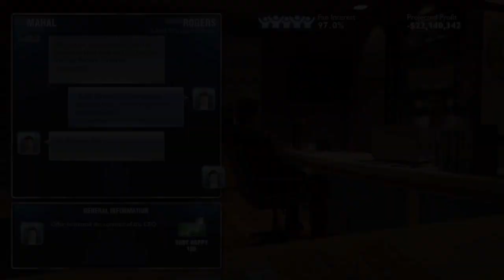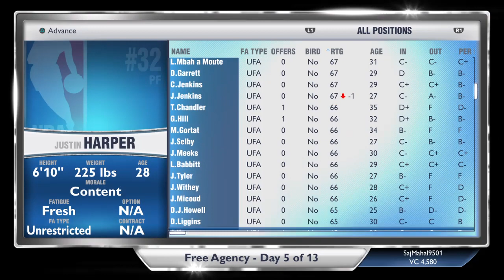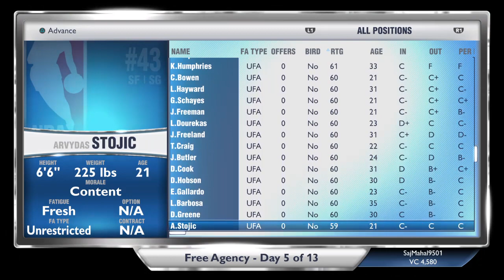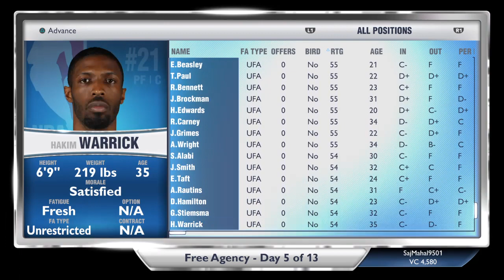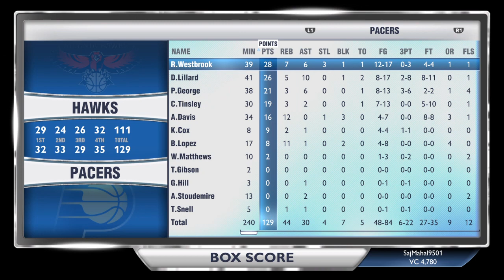Pacers mygm 2k14 part 8 after Anthony davis breaks my game